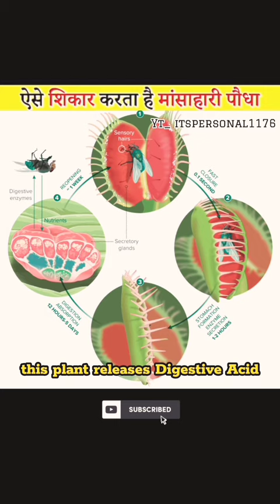Venus Flytrap Carnivorous Plant ☘️🤯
Here is how venus flytraps hunt.

•TAGS~

Mind-blowing historical facts
Weird facts you won't believe are true
Unbelievable science facts
Crazy facts from around the world
Fascinating facts about space
Fun facts to blow your mind Jaw-dropping facts you never knew
Bizarre facts that will amaze you
Crazy facts
Strange facts
Incredible facts
Did you know
Unbelievable facts
Weird facts
Fun facts
Mind-blowing facts
Fascinating facts
Interesting facts
Facts
facts mine
facts shorts
facts in tamil
facts video
facts about space
facts mojo
facts mind
facts about ram mandir ayodhya
facts odia
facts mine
fact mind
fact tech
fact about herobrine
pact with boys
fact 56
fact 07
fat boy
a pact with the sun
facts ben shapiro song
facts bhai
facts bangla
facts brain 96
facts vlogger in telugu
facts bhai shorts
facts boy
fact beast
facts comedy
facts 3.0
big facts
big facts podcast
brass facts
buying facts
big facts moneybagg yo
ben shapiro facts song
boys facts
bright side facts
facts channel
facts channel kis category mein aata hai
facts channel category
facts corridor
facts channel name ideas
facts comedy
facts comic
facts channel background music
facts channel telugu
facts cricket
facts 99
facts 2.0
chacha ke facts
crush facts
creepy facts
chut ke bare me facts
cricket facts
cat facts
creepy facts about dreams
crazy facts
facts dastan time travel part 2
facts dastan
facts digger official
facts devices in power system
facts duniya
facts dukaan
facts dukanam telugu
facts daily
facts dhruv rathee
facts devices
facts star
factory
factor test
facts 96
 factor
facto
facts 07
fact 2 cinema
fact english channel
facts earth
facts exercise
facts eyes07
facts editing
facts electrical engineering
facts egypt
facts education
facts english
facts editing kaise kare